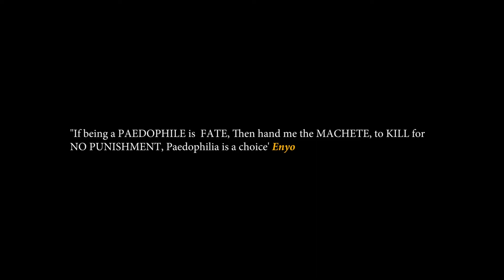Enyo - Paedo ft Ashley Chuks Official Video